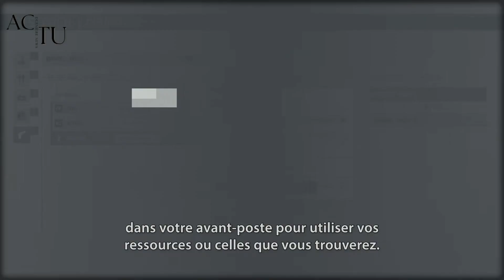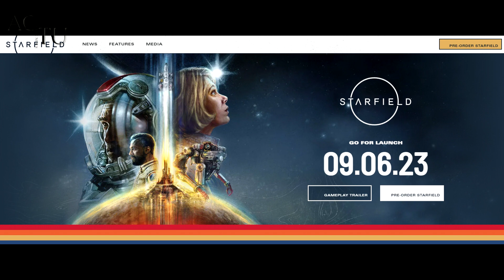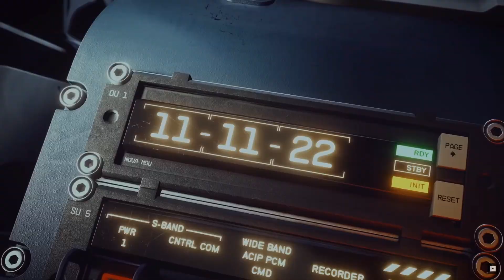STARFIELD : tous les secrets que vous n'avez peut-être pas vu ! ACTU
Starfield s’est récemment dévoilé dans une présentation de 45 minutes, on y a découvert de nombreuses images, de nombreuses séquences de gameplay. Mais est-ce que vous avez réussi à tout capter ? Je vous propose de revenir en détail sur le Starfield Direct.
Starfield est le RPG spatial de Bethesda, une exclusivité Xbox Series qui sortira le 6 septembre2023 . La conférence de 45 minutes entièrement dédiée au jeu nous a montré énormément de choses et nous a fait comprendre que c’était un titre extrêmement complet. Starfield vous permettra de créer votre personnage de A à Z avec un niveau de détail encore plus poussé que dans Skyrim. Votre héros, ou héroïne, peut monter en niveau et possède des compétences innés en fonction des caractéristiques physiques que vous lui choisirez. Vous disposez également d’un arbre de compétence divisé en cinq branches : social, physique, combat, science et technologie. Plus vous pratiquez des aptitudes liées à ces branches, plus vous allez gagner des points vous permettant d’obtenir de nouvelles compétences. Ainsi, c’est à vous de choisir quelle branche vous allez développer, vos choix changeront radicalement votre façon de jouer. À l’instar d’un Skyrim ou d’un Fallout votre personnage devra trouver des pièces d’armures pour vous équiper de la tête au pied. Chaque pièce possède des statistiques qu’il faudra prendre en compte pour vous protéger au mieux dans ces milieux hostiles. Eh oui, ces milieux hostiles, car Starfield ne vous fera pas explorer une seule planète mais tout un tas de planètes dans tout un tas de systèmes. Et chaque astre aura une gravité différente, l’armure que vous allez mettre aura donc un impact encore plus important sur votre personnage, il faudra donc la choisir judicieusement. Chaque recoin sera explorable avec une multitude de points d'intérêt . À noter que chaque lieu est visitable avec des compagnons humains ou robotiques. Starfield dispose aussi d’un système de scan, chaque élément scanné sera rentré dans une base de données. Bethesda s’inspire grandement de No Man's Sky sur ce coup là.
Au-delà de l’exploration des lieux, il vous faudra aussi récupérer de multiples ressources dans le décor pour améliorer vos divers équipements. De quoi vous permettre de mieux appréhender les combats qui laissent libre cours à votre imagination, allez-vous vous approcher discrètement de vos ennemis ? Allez-vous foncer dans le tas ? Attention, car la gravité de l’astre est aussi à prendre en compte. Votre jetpack dorsal donne également de la verticalité aux combats et vous permet de surprendre vos ennemis depuis le ciel. La roue des armes (qui ressemble plus à une croix) semble fluide et accessible rapidement. Des items seront récupérables sur les ennemis abattus et de ce point de vue là, Bethesda garde le meilleur de Fallout avec la mise en place d’un menu rapide permettant de voir l’inventaire complet du cadavre avant d’y accéder. On notera également le retour d’une fonctionnalité que les fans détestent et aiment à la fois : la gestion du poids. Chacun de vos items à un poids bien précis qui alourdit toujours plus votre héros au fur et à mesure que vous allez en récupérer, de ce fait si vous portez trop d’équipement, votre personnage va devenir trop lourd, vous faisant marcher plus lentement qu'à l'accoutumé, vous empêchant même complètement de courir, exactement comme dans Skyrim.

Parlons maintenant d’un des plus gros éléments de Starfield : votre vaisseau spatial et les combats spatiaux. Votre navire (comme absolument tout dans ce jeu) possède des stats qu’il faudra améliorer pour lui permettre de mieux résister au choc ou d’aller plus vite. Vous pouvez surtout construire votre propre vaisseau avec différentes pièces que vous trouverez ça et là au cours de votre aventure (peut-être même qu’on pourra en acheter qui sait).

Pour rappel, Starfield sort le 6 septembre prochain sur Xbox Series, sur PC et sera également disponible dès sa sortie sur le Xbox Game Pass.